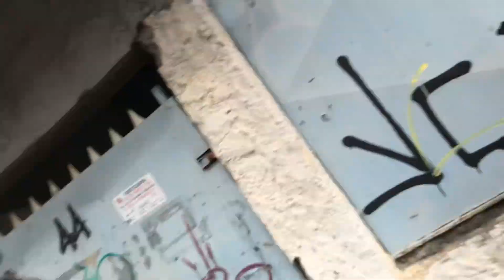DANDO um TRATO no meu Fiat Uno 1.6R MPI!!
O Projeto deve continuar! Nesse vídeo eu mando o Uno pra fazer uma lavagem profissional e vou atrás de umas peças "novas" pra ele!!

Quer ajudar a manter o canal de pé? Considere virar Membro!